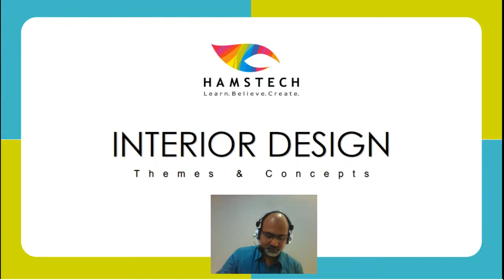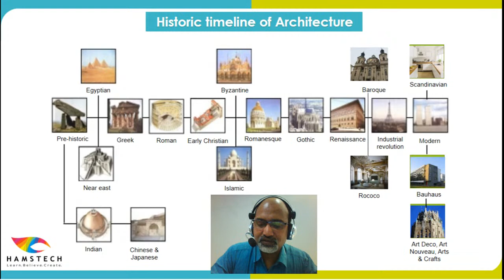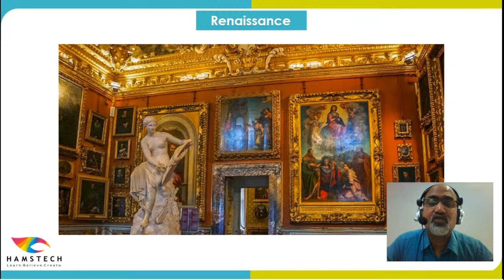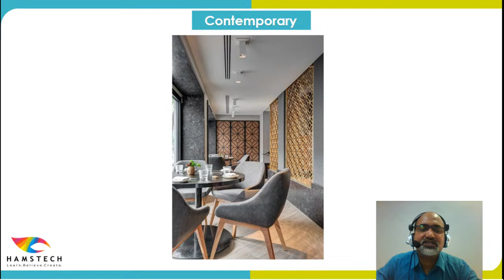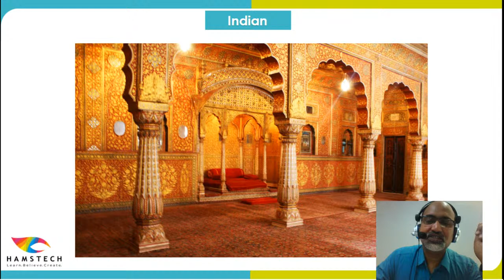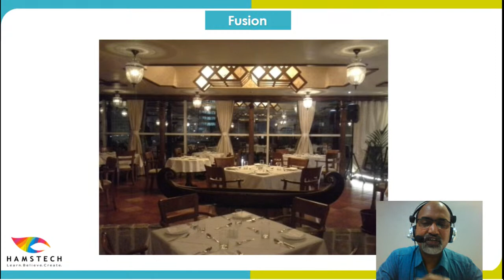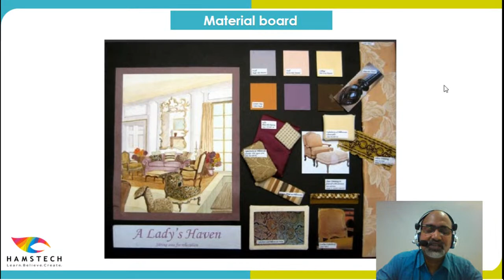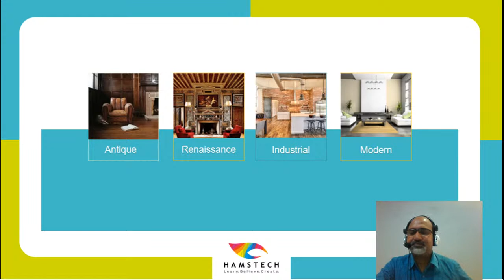Interior Design Lectures Online by Experts Learn with Hamstech’s Interior Design Online Course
With an experience of over 28 years, Hamstech is known as one of the best Interior design colleges in India. It has seven campuses located in convenient locations. So, you can choose one based on your preference. It now offers a range of other creative courses like Fashion Design, Interior Design, Graphic Design, Jewellery Design, Photography, Fashion Styling, Makeup Artistry or Baking. Counted among the top Interior Design colleges in India, we offer you a chance to learn from our celebrity mentors Neeta Lulla, Shabnam Gupta, Avinash Gowariker and Kailash Nayak.

Watch this video and learn to design and style beautiful interiors from experts. You will get to know some important tips about themes and concepts. This will help you design better, comfortable and attractive spaces.

If you can't stop yourself from searching for kitchen Interior Design, interior designers near me, or the best Interior Design college in India, Interior Design online course, Interior Design online classes, best online Interior Design courses, online Interior Design degree or Interior Design lectures online then join Hamstech today!